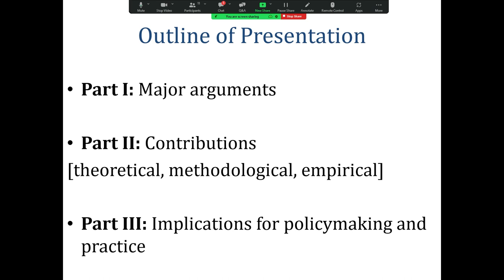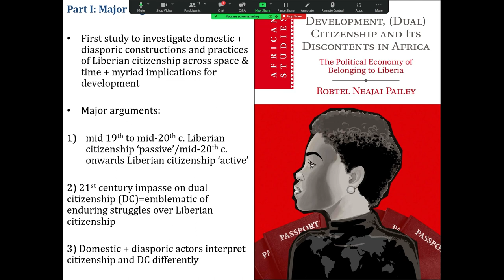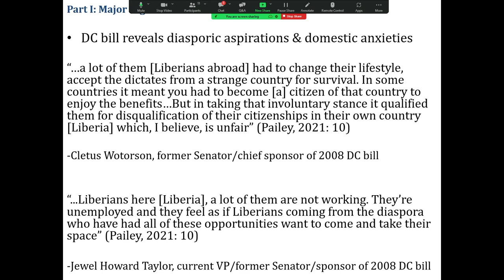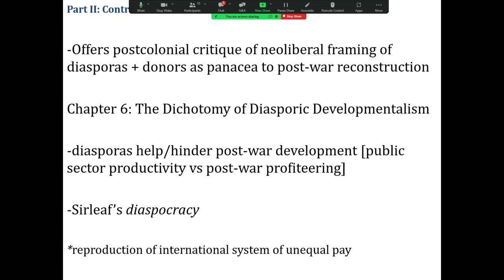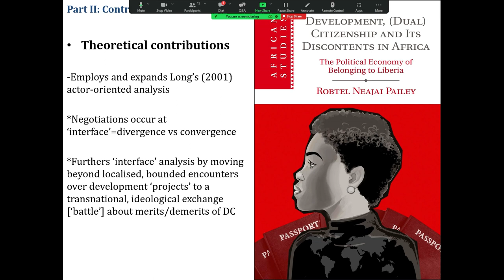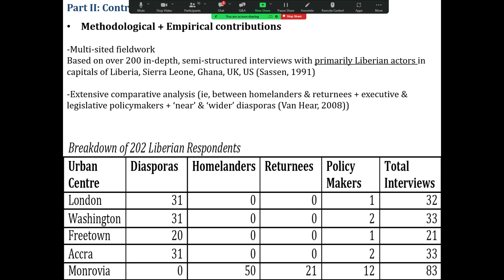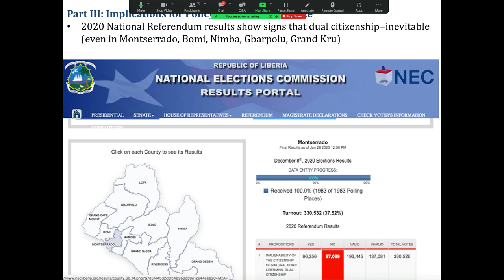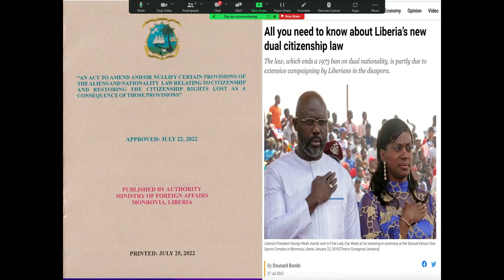Development, (Dual) Citizenship and its Discontents in Africa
"Development, (Dual) Citizenship and its Discontents in Africa" by Dr Robtel Neajai Pailey at SOAS 14 March 2024. This is part of the SOAS Development Studies and Development for Transformation Centre (DevTRAC) Seminar Series.